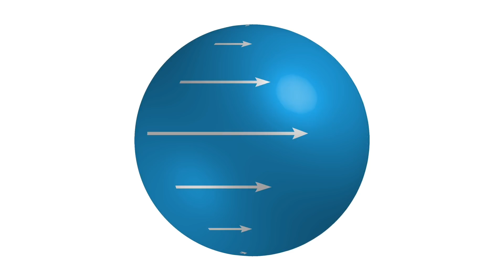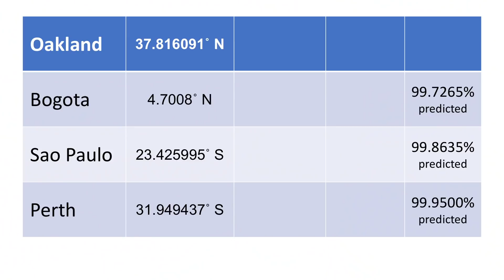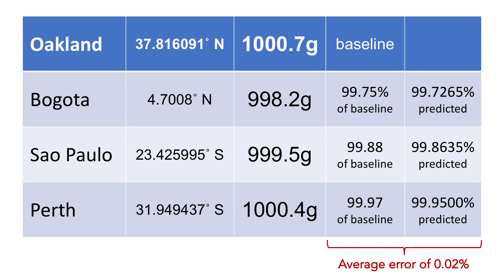Evidence of Spin: D. Marble's Ceiling Fan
In this video, I take D. Marble's misinformed musings and show how they lead to evidence of Earth's rotation. I bring in some of the observations I made while traveling around the globe.